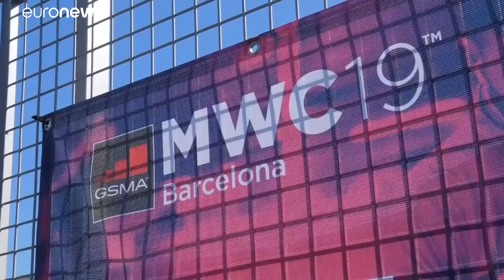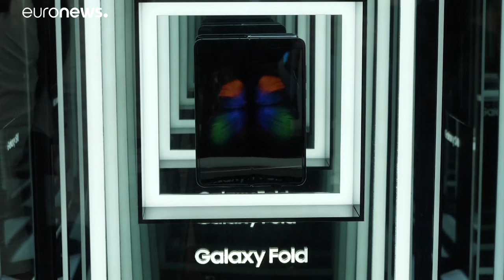Facebook tampoco asistirá al Mobile World Congress por el coronavirus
El MWC de Barcelona 'en coma', por culpa del pánico al coronavirus…